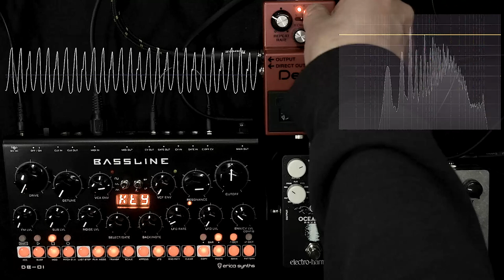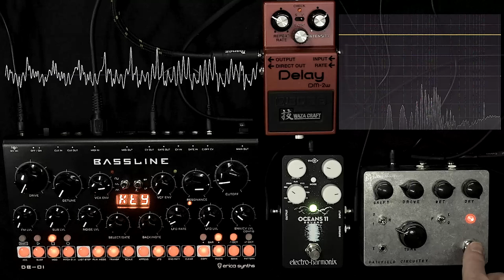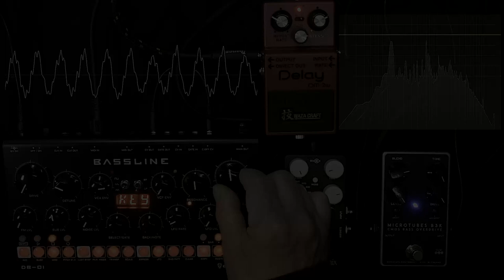How to make guitar feedback - on a synth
Who doesn't like a bit of guitar feedback squeal? A great sound which has no easy synth equivalent. Yet maybe here we come close. An Erica Synths DB-01 goes to an EHX Oceans 11 reverb which gives the required feedback starter sound, which is then torn up and given bite by a Fairfield Circuitry Roger That, and at the end for a different flavor, a Dark Glass B3K. With some careful twiddlings the ear-splitting awfulness is quite playable and ready for friends, family to enjoy.

0:00 Guitar examples
0:40 Synthy things
2:05 Reverb starter
2:48 Feedback squeal
4:20 Ear killing highs
4:50 Darker & dirtier
7:20 B3K playable filth

Guitar clips at the start are from the Dead Kennedys and The Partisans.

Many thanks to my kind patrons who keep this channel ad-free